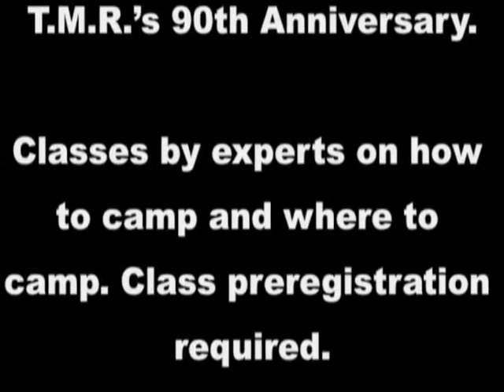Camping Expo 2017 Saturday February 25th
Register and attend this free event at Alpine Scout Camp in Alpine, NJ.